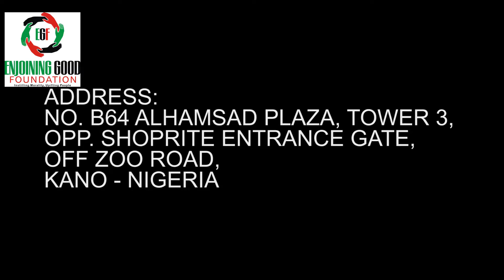CORONA VIRUS FADA KARWA DAGA BAKIN YAN FILM DIN HAUSA BY HAJARA USMAN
hausa songs
hausa film
hausa music
hausa comedy
hausa songs 219
hausa movies
hausa bluefin
hausa batsa video
hausa bakwai
hausa batsa
hausa bura da duri
hausa algaita
hausa audio
gindin mata
gindin budurwa